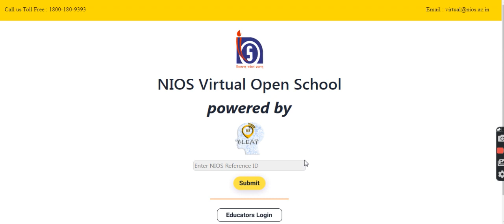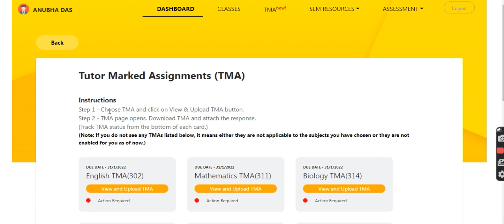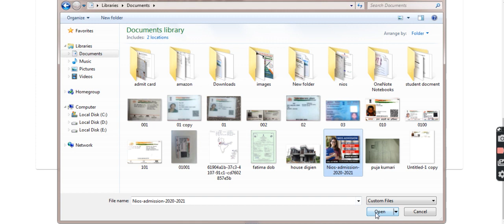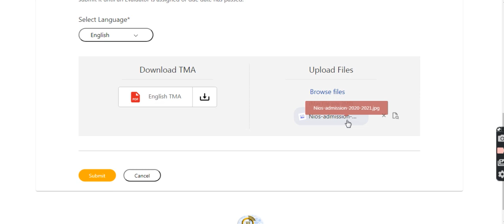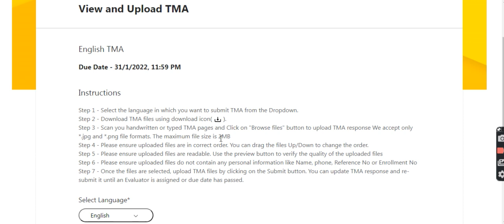Online Nios TMA Submission | Submit TMA Online | New Updates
Welcome to Growth Education Points. In this video you will get the Question of TMA ( Tutor Mark Assignment ) 12th Nios Nios Political Science 317 solved tma 2021-22 And Free Question Paper  (English & Hindi Medium).

If you Need TMA answer Please Get in touch with us for order. We are a group of professional willing to help professional students, who generally fighting with time to prepare for further studies.
How to submit online tma file
Instructions
Step 1 - Select the language in which you want to submit TMA from the Dropdown.
Step 2 - Download TMA files using download icon(Download TMA).
Step 3 - Scan you handwritten or typed TMA pages and Click on "Browse files" button to upload TMA response We accept only *.jpg and *.png file formats. The maximum file size is 2MB
Step 4 - Please ensure uploaded files are in correct order. You can drag the files Up/Down to change the order.
Step 5 - Please ensure uploaded files are readable. Use the preview button to verify the quality of the uploaded files
Step 6 - Please ensure uploaded files do not contain any personal information like Name, phone, Reference No or Enrollment No
Step 7 - Once the files are selected, upload TMA files by clicking on the Submit button. You can update TMA response and re-submit it until an Evaluator is assigned or due date has passed.

Growth Education Points (CSC Center)
Mr. Santosh Kumar
Contacts –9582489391, 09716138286  (Join WhatsAap)
All India Services & other Country